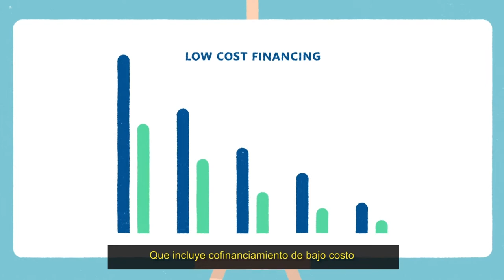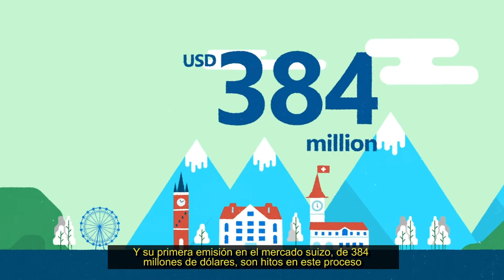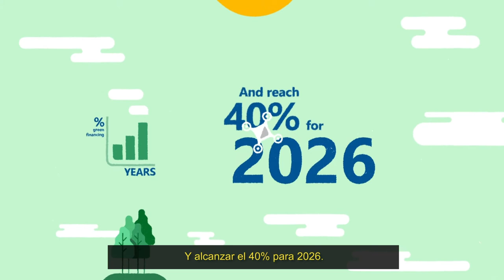CAF en la COP 26 (ES subt)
La vigésimo sexta reunión de la Conferencia de las Partes (COP 26) de la Convención Marco de las Naciones Unidas sobre el Cambio Climático (CMNUCC) se celebrará en Glasgow, Escocia, con la presencia de más de 190 líderes mundiales y miles de negociadores, representantes gubernamentales, empresas y ciudadanos.

BA Climate Action: Open Government to tackle climate changeCAF, como líder en la acción climática en la región, participará activamente en la COP 26, con la presencia de una delegación de alto nivel. La participación se enfocará en dar seguimiento a las negociaciones, contribuir en los diferentes comités y cuerpos colegiados de la Convención, brindar recomendaciones para la acción climática, difundir los avances en la implementación de la acción climática, así como presentar los resultados más importantes en la estructuración de proyectos climáticos, gestión del conocimiento para el clima y en la implementación de políticas climáticas, coordinar esfuerzos con otros bancos de desarrollo miembros del IDFC y los bancos multilaterales de desarrollo (MDBs), en temas de reporte y movilización de financiamiento climático y de acción climática (mainstreaming), y propiciar espacios de encuentro entre las delegaciones latinoamericanas para auscultar intereses comunes y fortalecer la movilización de recursos financieros climáticos.

En este año en particular se dará a conocer la Agenda Verde, instrumento rector de la gestión ambiental y climática con los países de la región. La Agenda Verde se plantea como un elemento articulador transversal, corporativo e interinstitucional que promueve la incorporación de soluciones al desarrollo basadas en la naturaleza, brindando facilidades para un crecimiento bajo en carbono y resiliente al cambio climático, que trascienda en indicadores de negocio y posibilite un ciclo virtuoso del financiamiento verde. En lo operativo, la Agenda Verde permite a CAF apalancar financiamiento verde hacia la región, fortaleciendo su rol catalítico.